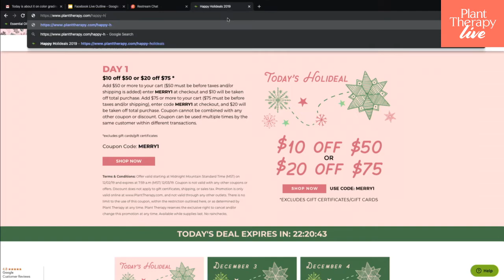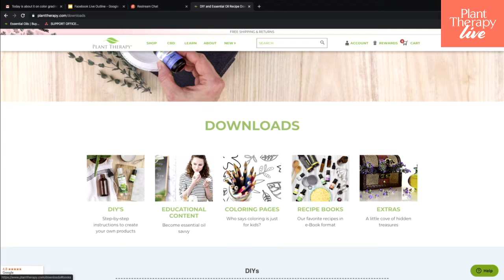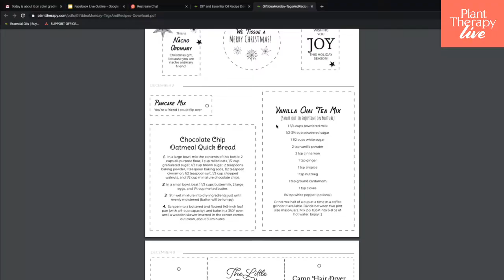Happy Holideals Day 1| Cyber Monday | Plant Therapy Essential Oils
Cyber Monday is here! Join us to kick off the wonderful Holideals! Today only, receive $10 off $50 OR $20 off $75 with code MERRY1!